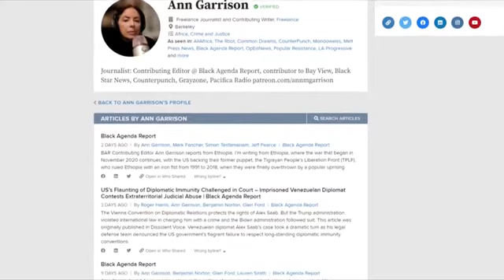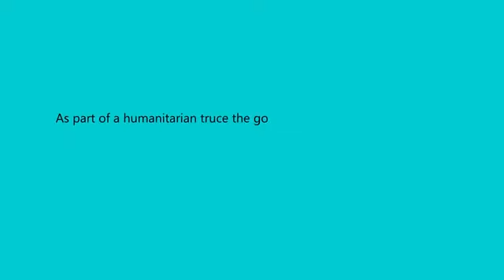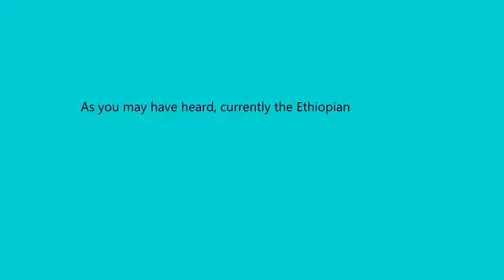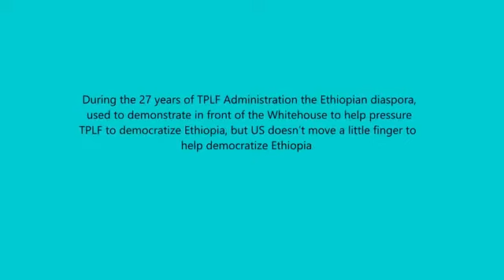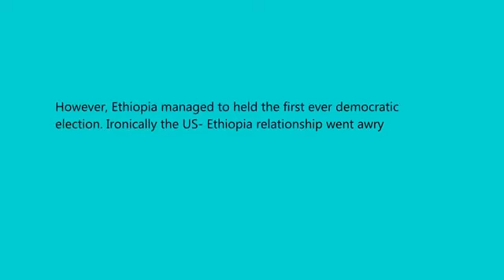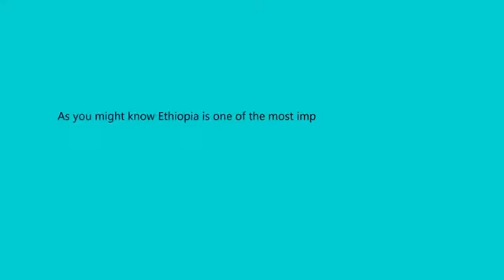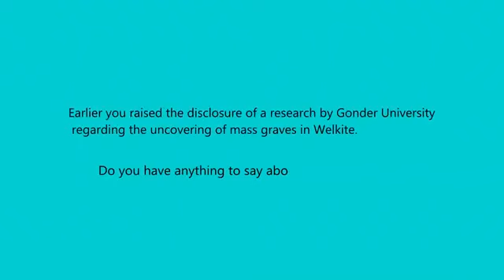Interview with American independent journalist Ann Garrison in Addis Ababa| Ann Garrison in Ethiopia